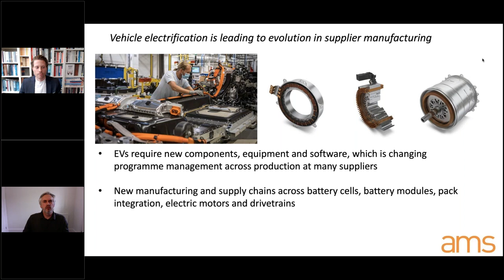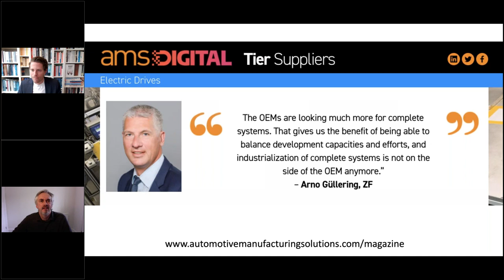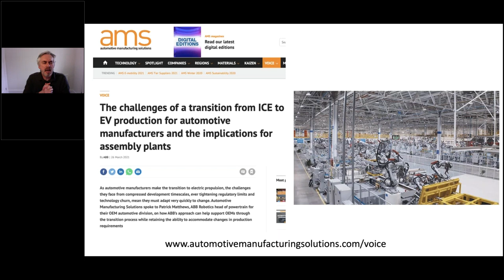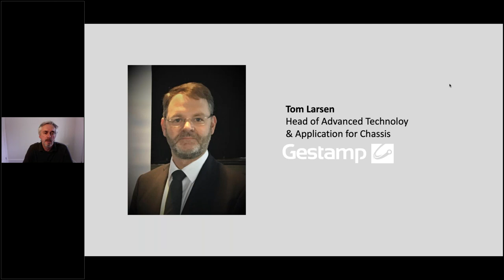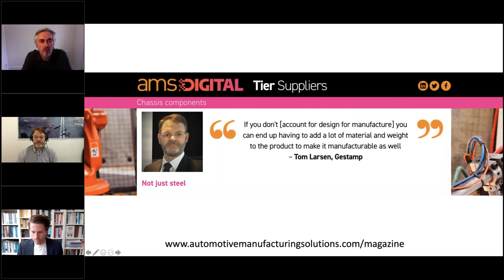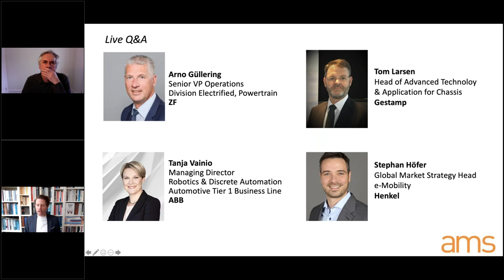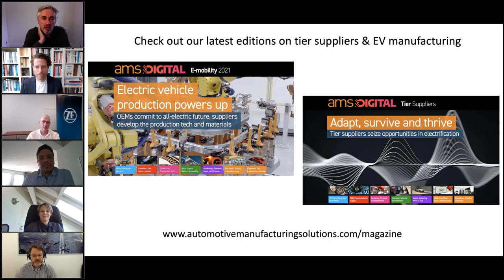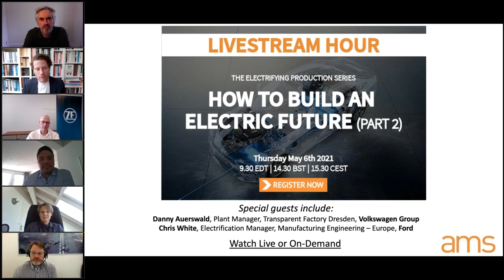AMS Livestream Electrifying Production Series Part 1: Automotive suppliers charging ahead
In the first part of our Electrifying Production Livestream series, AMS explores how vehicle electrification is changing major tier 1 suppliers’ manufacturing engineering and design, plant equipment and manufacturing strategies. Featuring guests from major tier 1 suppliers including Gestamp and ZF, and production experts from ABB and Henkel.

Experts will share insight on changes and opportunities for suppliers, including in powertrain, lightweight materials, automation and much more.

Watch this live episode for insights including:

-Design for manufacturing in EV development for tier 1 suppliers and the impact on tier supplier business models
-Changes and opportunities in automation, materials and processes for EV modules and batteries
-Optimising production processes in areas including welding and hydroforming for EVs
-Lightweighting and material decisions

Experts guests:
-Arno Güllering, Senior Vice President Operations – Division Electrified Powertrain Technology, ZF
-Tom Larsen, Head of Advanced Technology & Application for Chassis, Gestamp
-Tanja Vainio, Managing Director, Robotics and Discrete Automation Automotive Tier 1 Business Line, ABB
-Stephan Höfer, Global Market Strategy head e-Mobility, Henkel

Hosted by:
-Nick Holt, Editor, Automotive Manufacturing Solutions, Ultima Media
-Christopher Ludwig, Editor-in-Chief, Automotive Manufacturing Solutions, Ultima Media